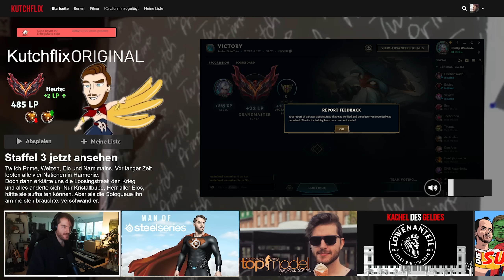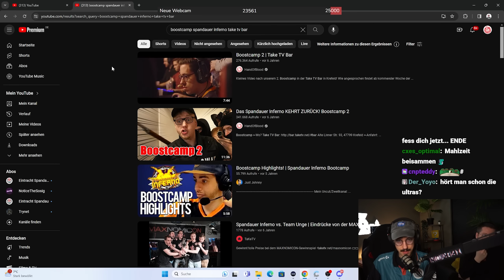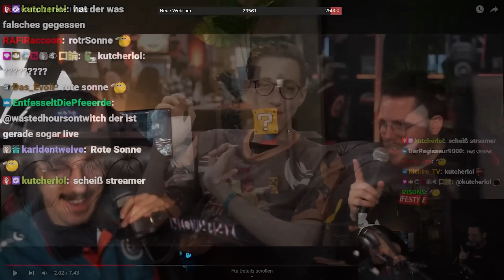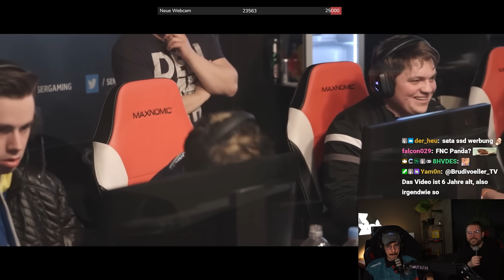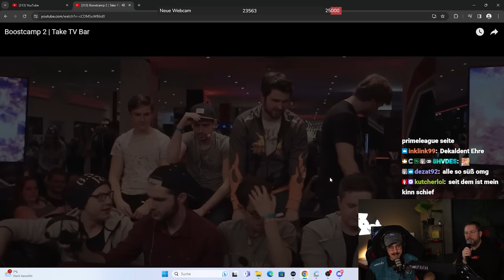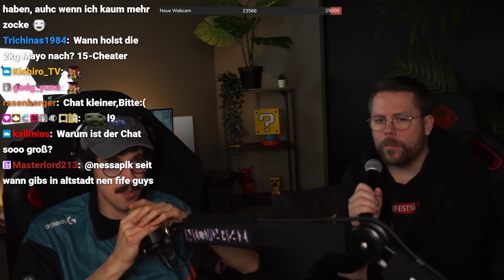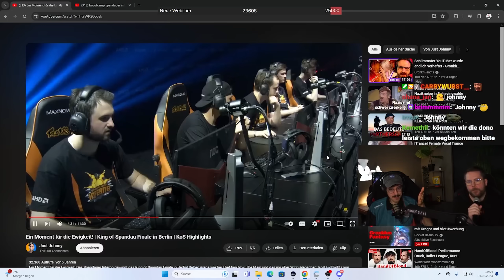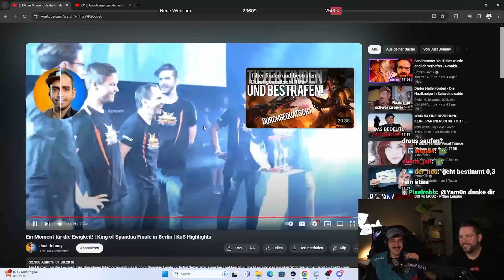Hänno & Broeki schwelgen in LoL-Nostalgie (SPIN, ESG, uvm.)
Kapitel:
00:00-00:14 Intro
00:14-02:00 Kutcher wird Challenger
02:00-04:45 ESG Throwback mit Broeki
04:45-09:18 Spandauer Inferno Talk
09:18-10:57 King of Spandau Talk
10:57-14:55 Wie Kutcher unseren Pokal stahl

*Mein Equipment zusammengestellt:

*Mein Equipment für Drehs:
►Kleines Licht